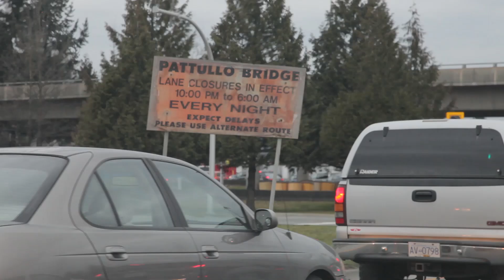This Sucks Vancouver!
Vancouver transit sucks, our congestion sucks, our night service sucks, the Patullo bridge sucks, vote yes so we can fix it!

Go to a voting party where you can dance your ass off and cast your ballot!
Party details on these pages:
wecantwait.ca/calendar